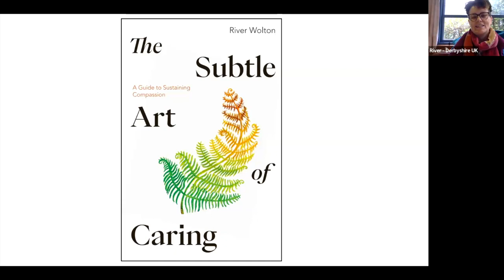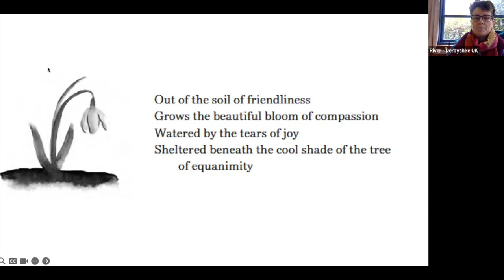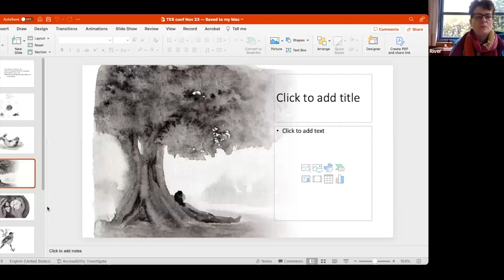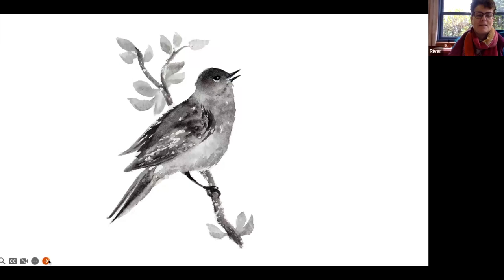The Subtle Art of Caring: Sustaining Compassion in Challenging Times - River Wolton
How do we meet and respond to climate and ecological breakdown, and the intersecting crises of social and racial injustice, without burning out? River Wolton’s new book 'The Subtle Art of Caring: A Guide to Sustaining Compassion' (Windhorse Publications, Nov 2023) offers creative, inspired approaches for a life in which compassion and justice for self and other are mutually sustaining. River joined us as she discussed how the Brahma Viharas, together with the power of community, enabled activism and contemplative practice to nourish and support each other. The presentation began with a short practice, included readings from the book, and a Q&A.